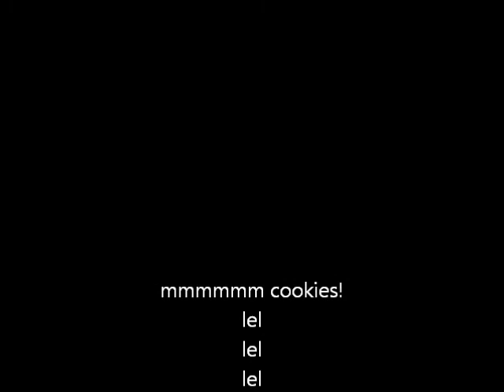y dis sword here - Roblox Swordburst 2 Episode 1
y y y y sword burst